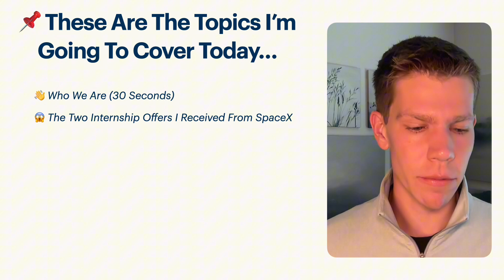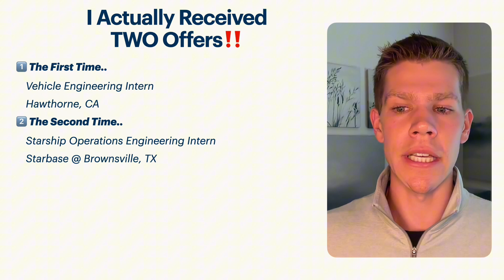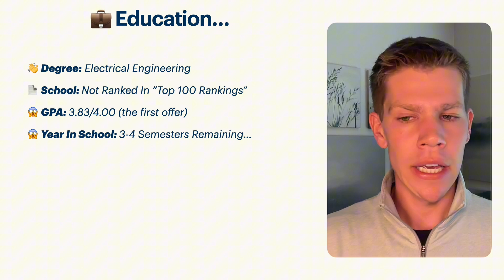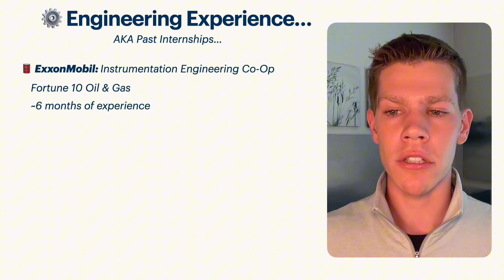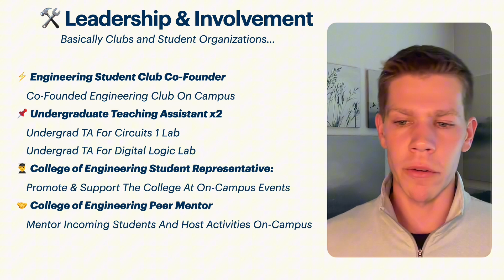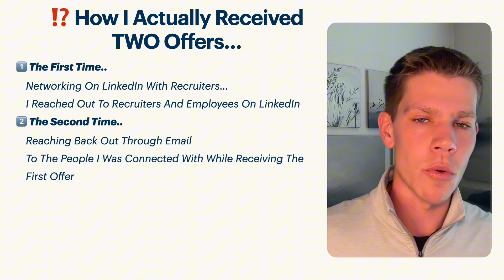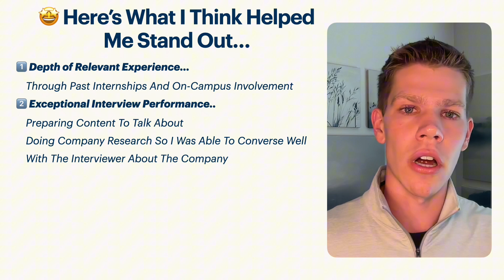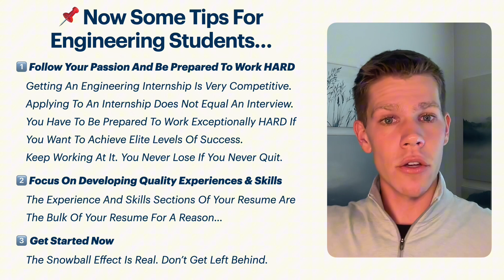🚀 How I Got An Internship At SpaceX (Engineering Student)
How I got an engineering internship at SpaceX.
Follow to learn how to get an engineering internship!